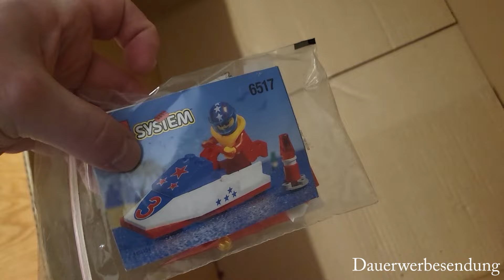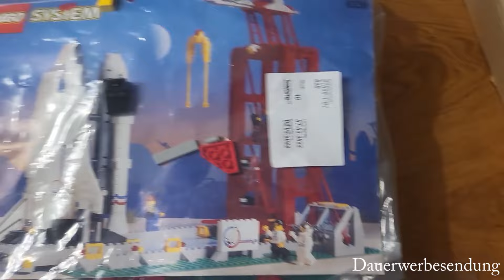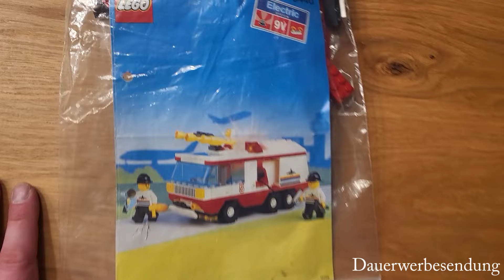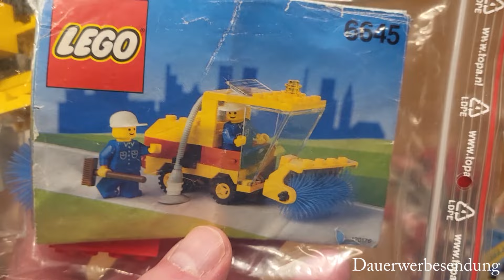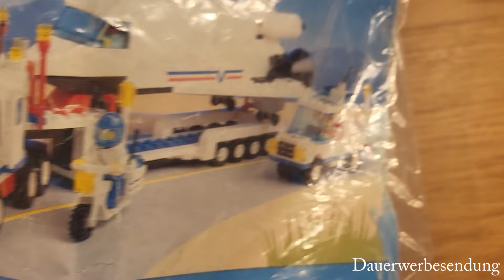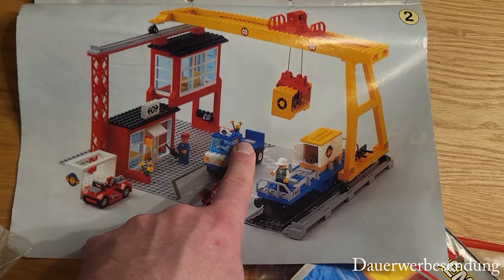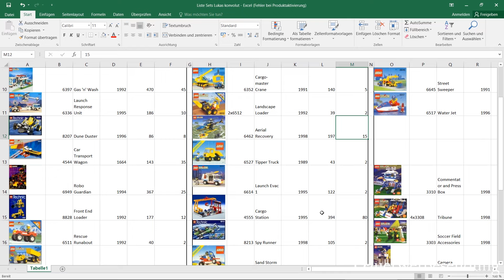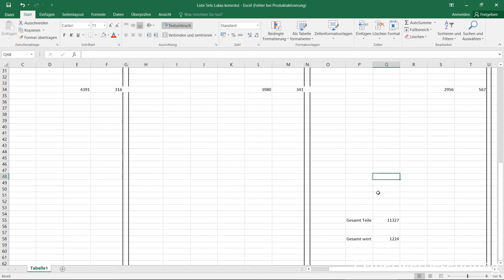Ein Haufen Lego! Die Sets aus dem Lukas Konvolut. Lego® Treasure Hunt #11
Moin Leude,

heute zeige ich euch die Sets die im Konvolut vor gepackt waren. Das ist natürlich ein schöner Luxus ;) Die größeren Sets werden auch auch Reviewt.

Grüße

Julian von Heide Bricks